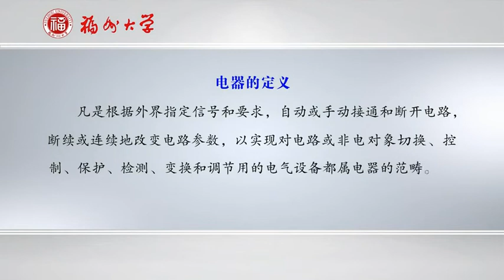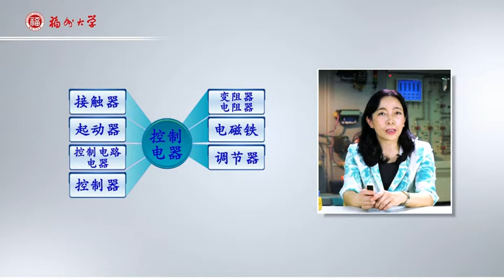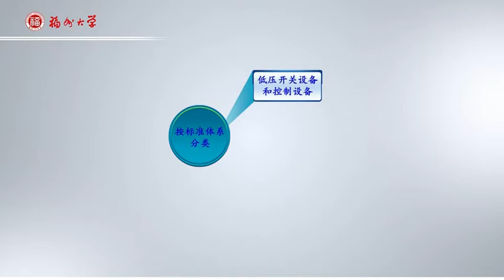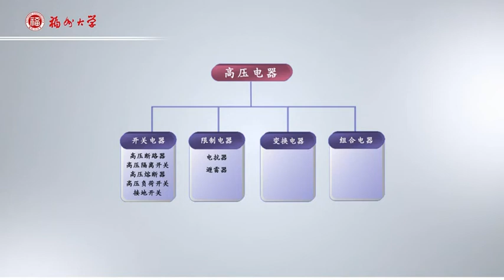易學族 MS 5321 電器理論基礎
『國家級課程』授時:全58講/→授課學校：福州大學→

       工廠、學校、醫院、賓館中隨處可見各式各樣的開關設備，其與人們的生活休戚相關。但是，人們對開關的內部結構、工作原理、性能特徵知之甚少。本課程從開關電器的結構特徵出發，對開關中涉及的基礎理論、物理現象、工作原理展開介紹與分析，可滿足不同層次人員的學習需求。

課程概述

     課程系統描述了開關電器中的發熱理論、電動力理論、電接觸器理論、電弧理論和電磁機構理論的基本概念、基本原理、分析計算方法以及各種影響因素。在介紹基礎理論的同時，增加了有限元溫度場計算、觸頭彈跳分析、電器電極材料噴濺侵蝕計算、三維電磁場計算、電磁機構動態計算、零電流分斷技術等相關內容，這些內容都是近年來行業關注的熱點問題。課程還結合本人科研團隊的研究成果介紹了電器技術的發展以及電器的智能化問題。對於從事電器設計、製造、試驗、運行方面的工程技術人員是一個良好的學習平台。